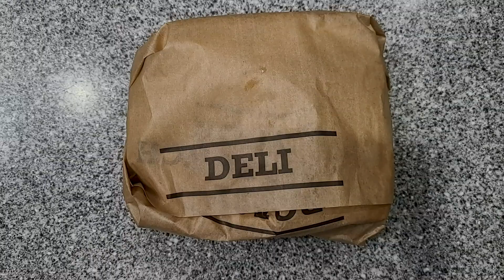Arby's Cranberry Fried Turkey Sandwich Review | Taste Test Tuesday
Thanksgiving is close at hand, and with it comes a lot of new foods! The one that caught our eye is Arby's new turkey sandwiches! It is stuffed with turkey, bacon, tomato, cheese, and a tasty looking cranberry sauce! That is a lot of Thanksgiving going on in one sandwich, but will it be good?

You can listen to the CJ & Joy Show on WayFM radio or listen to specialty podcasts or show recaps wherever you typically listen to your podcasts.